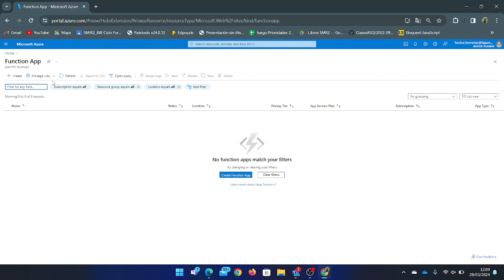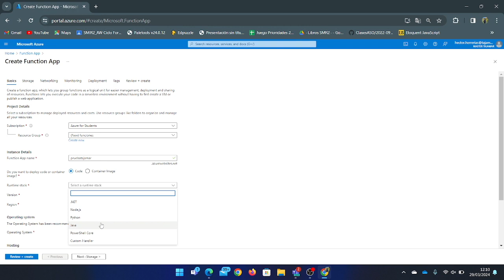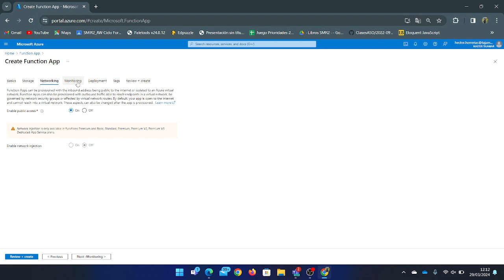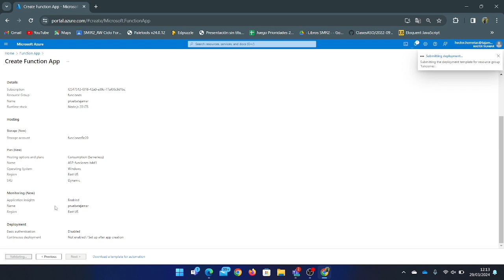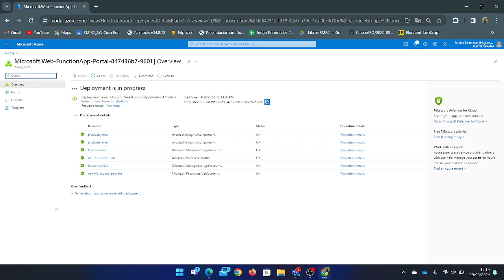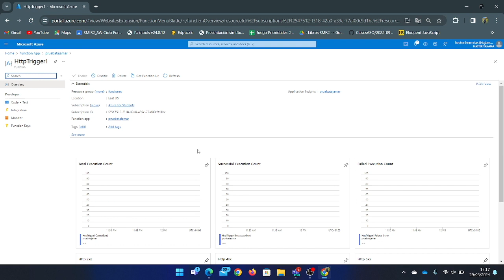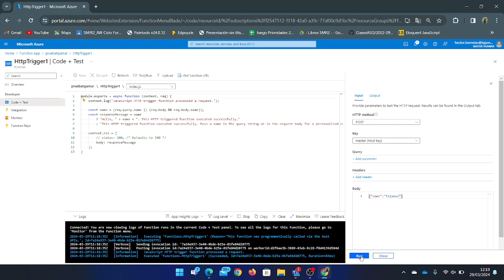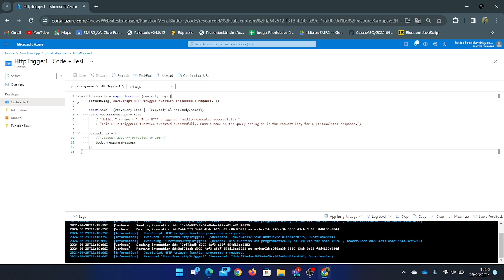Crear Funciones con Azure Functions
Autor/a: Héctor Herrerías Rubio
Curso: Administración de Sistemas MultiCloud con Azure, AWS y GCP
Centro: Tajamar Tech
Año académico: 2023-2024